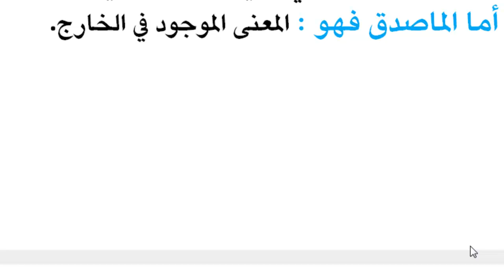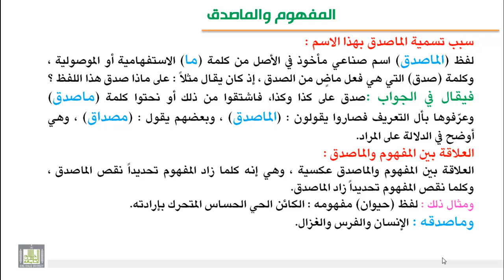الوحدة السادسة : المفهوم والماصدق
تعريف المفهوم والماصدق وسبب تسمية الماصدق ,والعلاقة بين المفهوم والماصدق